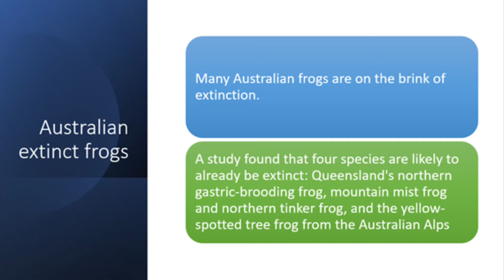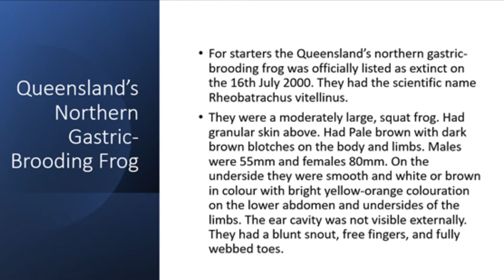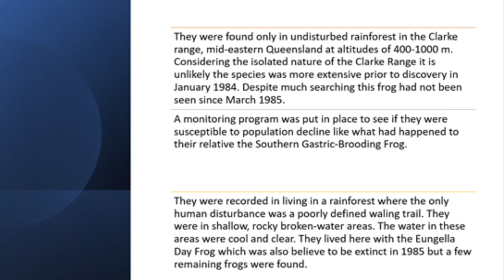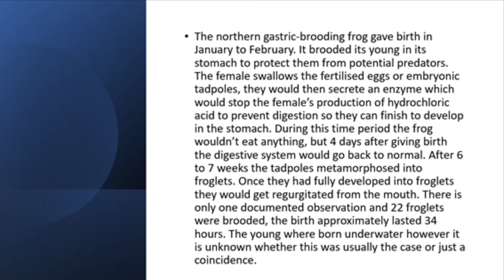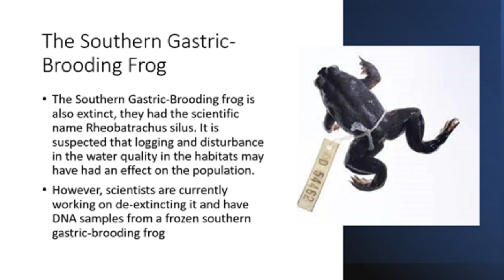Australian Extinct Frogs- Northern (Southern) Gastric-Brooding Frog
I hope everyone enjoyed my video about the Gastric-Brooding Frog!

The next video will be about the more Australian extinct frogs yellow-spotted tree frog from the Australian Alps!

I hope to expand people's knowledge of Frogs with these general facts about frogs, I'm aiming to upload weekly content about frogs. If anyone has interest in suggesting other frogs I should do a video about please ask in the comments and I will. At the moment I am doing research on the Extinct (or believed extinct ) Australian Frogs. I give the citations so people can check my research and can do some of their own research.

All images were found online and the information was found from the following sources: